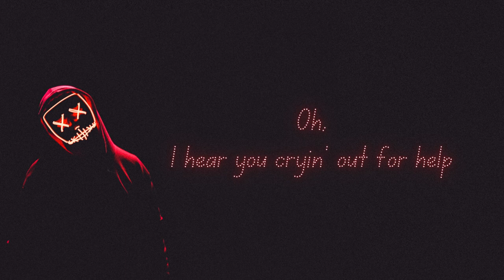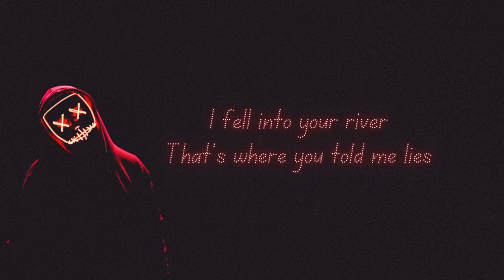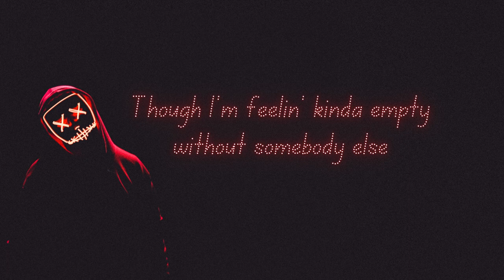BoyWithUke - Toxic (Lyrics)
⭐ Listen to BoyWithUke - Toxic (Lyrics). Please watch it & hope you all like it. I will come up with the best songs.

Please COMMENT for any song suggestions.

Thank you all. Stay safe, Stay happy.￼

📜 Lyrics:
[Verse 1]

Song
Toxic
Artist
BoyWithUke
Album
Toxic
UMG (on behalf of BoyWithUke); Songtrust, BMI - Broadcast Music Inc., Sony ATV Publishing, and 3 music rights societies